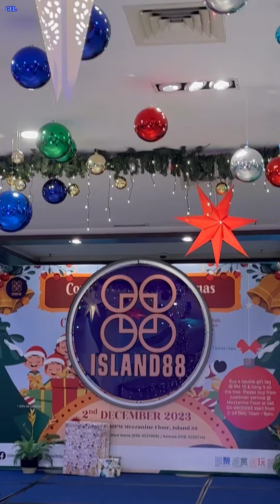Christmas 2023 Decorations @ Island 88 Island Plaza Penang